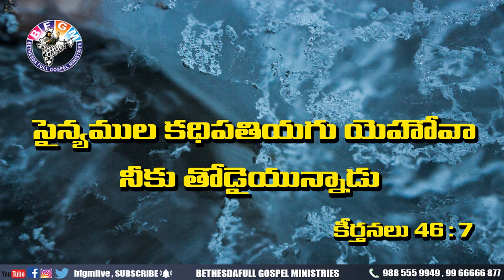Today's promise 08.08.2020 | BFGM LIVE